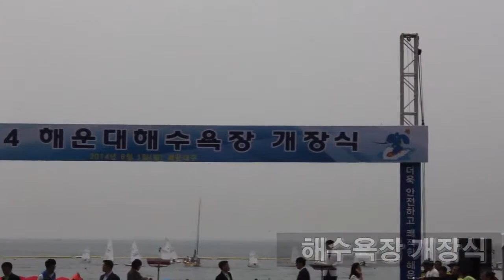부산 해수욕장 개장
시빅뉴스(CIVICnews) 영상기자 김덕기